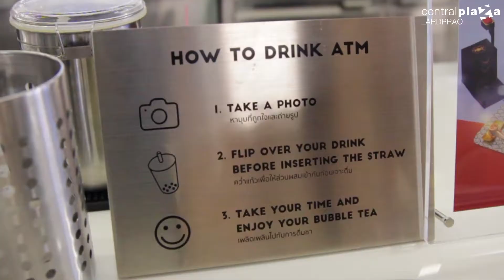CENTRALPLAZA LARDPRAO ''กินกันวันละร้าน'' ATM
ATM
G Floor